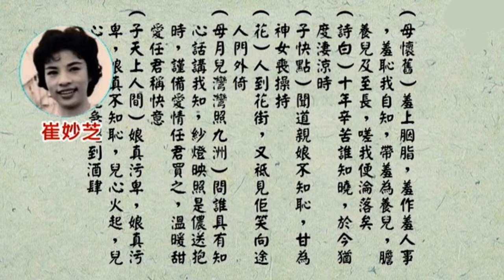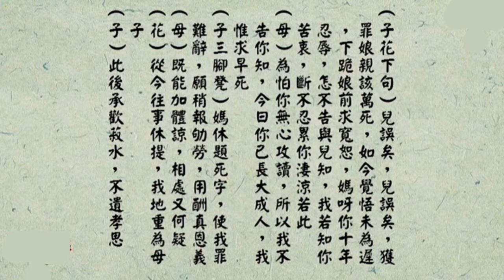《花街慈母》崔妙芝 梁金国合唱